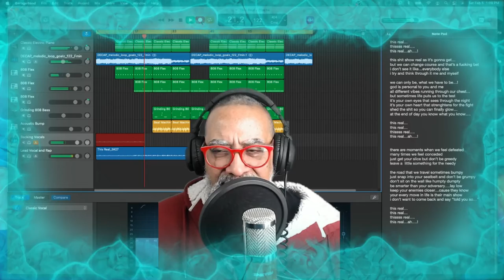68 Yrs Old and Still Vibing In The Studio...!!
1st song short idea for upcoming mixtape..."This Real". all music and lyrics by myself...